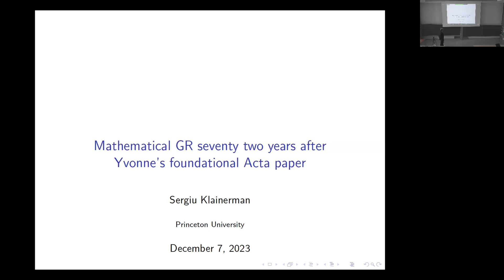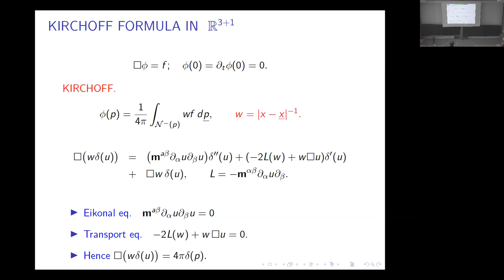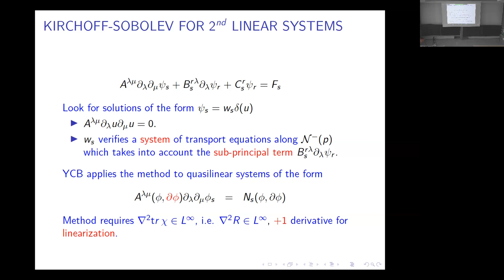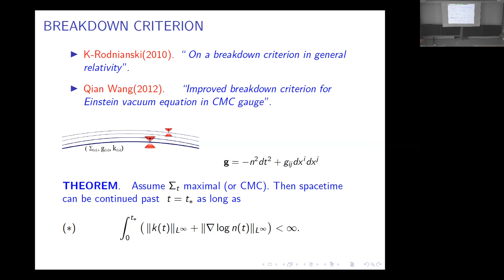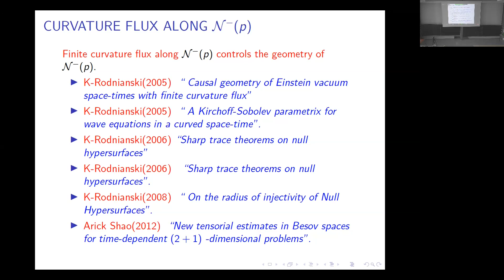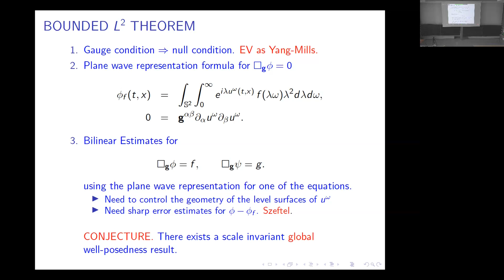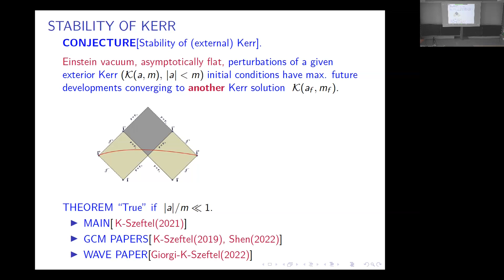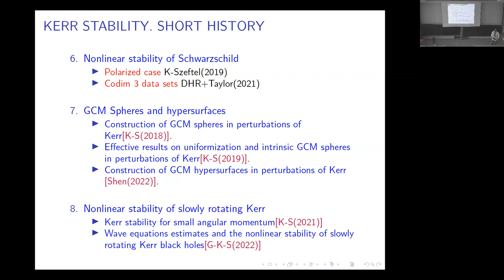Sergiu Klainerman - Mathematical GR seventy two years after Yvonne's foundational Acta paper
This talk was part of the Workshop on "Mathematical Relativity: Past, Present, Future" held at the ESI December 4 -- 7, 2023.

I will  try to review some of the main achievements  in  mathematical general relativity, field which has its origin in Y.C Bruhat's foundational Acta paper.